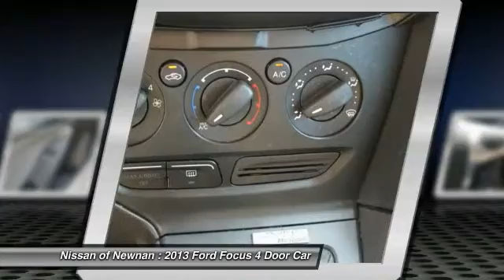2013 Ford Focus Newnan GA N879860A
2013 Ford Focus S

It's only been married one time! Good fuel economy...take that to the bank. brbrWant to save some money? Get the NEW look for the used price on this one owner vehicle. Previous owner purchased it brand new! This superb Ford Focus would look so much better waiting for you in your driveway instead of sitting here idly on our lot. As usual, it's ready...Come and get it! A contender for Motor Trend 2011 Car of the Year. This car is nicely equipped. brbrCome see the difference in what driving a few extra minutes could mean to you at the all new Nissan of Newnan! With our brand new, state of the art showroom complete with Movie theatre, and Ipads in the service lounge to the best selection or new and preowned inventory to the friendly and low presure sales staff, Nissan of Newnan just became the IN place to buy your next car! today!